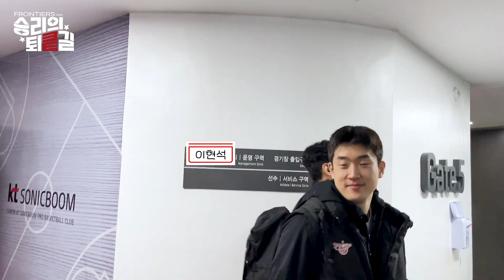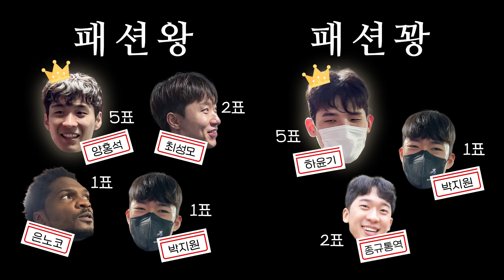[승리의 퇴킅길] 소닉붐 패션왕, 패션꽝을 찾아라😎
소닉붐 선수들 중에 가장 옷을 잘 입는 선수와 가장 못 입는 선수는 누구일까요?!👕

00선수 피셜 머리에는 새집을 짓고 똑같은 옷을 입는 선수가 있다고 하는데요~🤣

소닉붐 패션왕, 패션꽝을 찾아라!🗳
결과가 궁금하다면 지금 바로 영상을 시청해 주세요!

영상은 KT 소닉붐_tv에서 확인할 수 있습니다🖤
(아노시케가 팬들에게 하고 싶은 말이 있다고 하니 꼬옥 시청해 주세요~😉)

댓글과 좋아요는 프티에게 큰 힘이 됩니다!